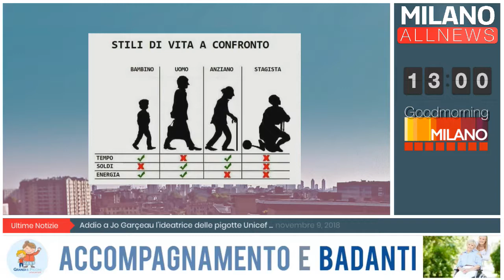GoodMorning Milano - 09/11/18 - Giornata degli Stagisti